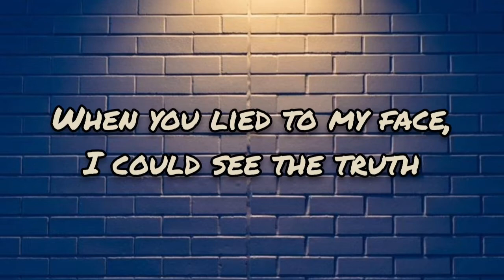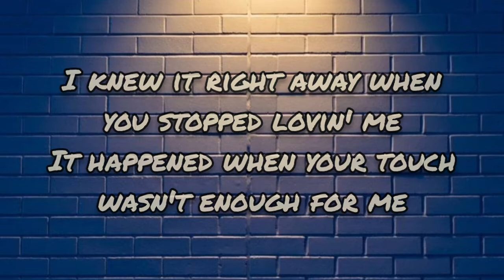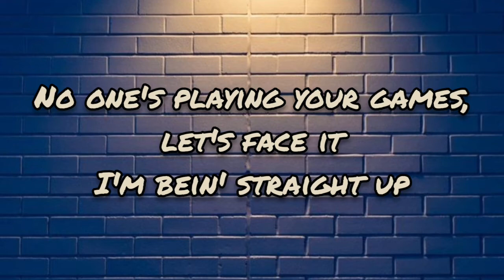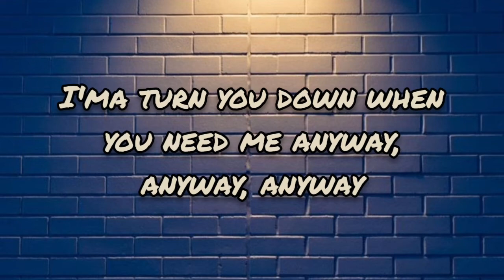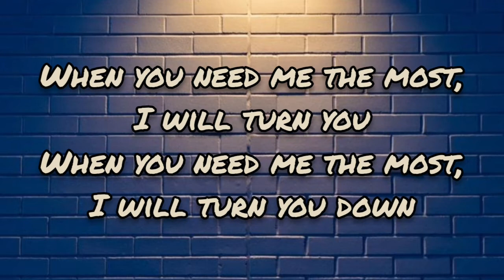Zayn Malik - Entertainer (Lyrics)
About Song :-

Track Name : "Entertainer"

Vocals By  : Zayn Malik

Written By : Alexandre Almeida Bursztyn / Henrique Andrade / Iliana Bojinova Nedialkova / Zain Javadd Malik

                              "Entertainer"
                                Zayn Malik

  Verse

You thought you had me, didn't you?
When you lied to my face, I could see the truth
Every step with the way I knew
How you fooled me, boo

  Chorus

Guess you didn't know that
You were my favorite entertainer
I watch you, I laugh with and fuck with you
Don't you take me for a fool
In this game, I own the rules
I watch you, I laugh and we fake it too
I'ma show you a thing or two

  Hook

Never seen you comin'
I'll turn you down
When you need me the most, I will turn you
When you need me the most, I will turn you down
Never seen me comin'

  Verse

Thought that you were smarter
I'm ashamed for you
I knew it right away when you stopped lovin' me
It happened when your touch wasn't enough for me

  Chorus

Thought that you should know that
Don't you play me for a fool

  Hook

  Bridge

Know it's harder to take
And let's face it
No one's playing your games, let's face it
I'm bein' straight up
I know a fake love when I see it anyway
I'ma turn you down when you need me anyway, anyway, anyway

  Hook

I'll turn you down (I will turn you down)

  Outro

I know you need me the most
The most, the most
One more time